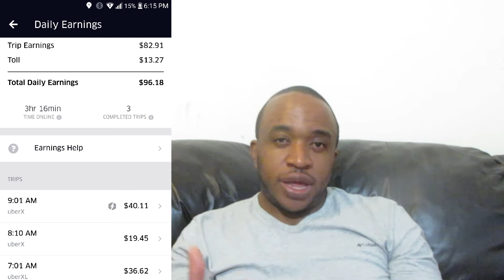Uber Earnings Breakdown - Saturday Morning 2017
WEEKLY UPLOADS